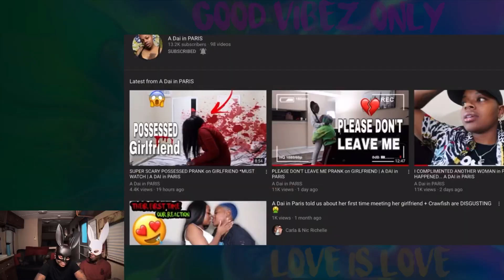My Girlfriend got Possessed prank | A Dai in Paris Lesbian Couple Reaction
lesbian couple Carla and Nic Richelle reaction to Lesbian girlfriend getting possessed prank

this video was created by "A Dai in Paris" and was scary yet hilarious at the same time!

You're INVITED! 1ST Virtual MEET and GREET w/MEMBERS via GOOGLE MEET

November 7th, 2020 at 730pm Central! We look forward to meeting yall

If you are not yet a member then click the link to become one of our lil freaks💦